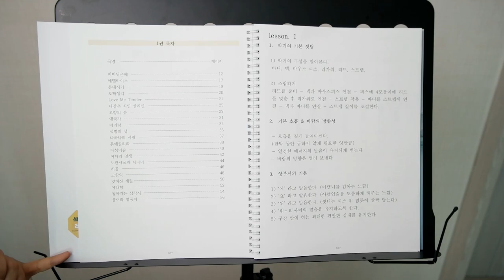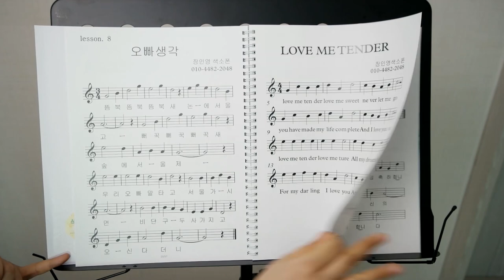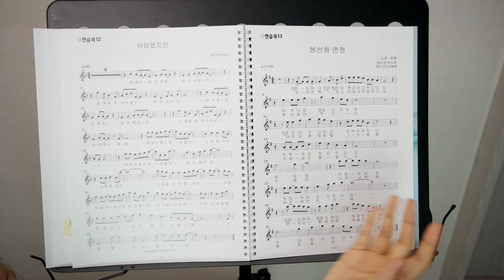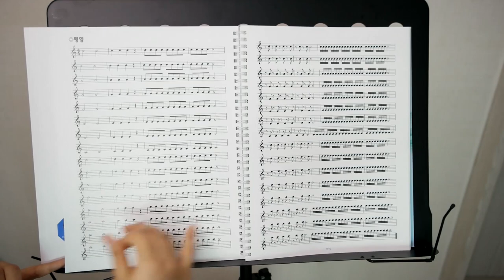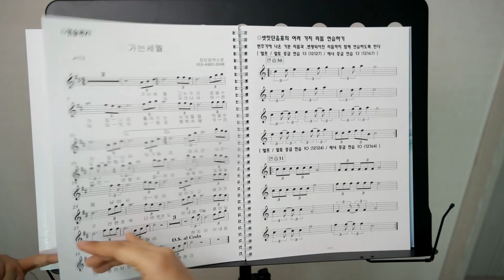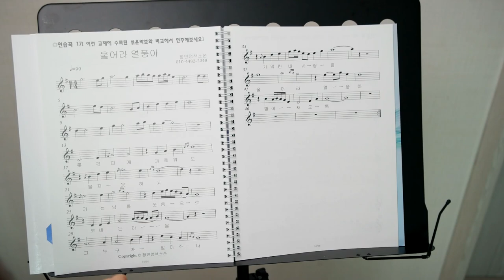드디어 교재가 나왔습니다(색소폰 교재)